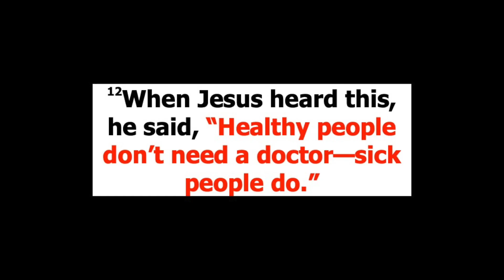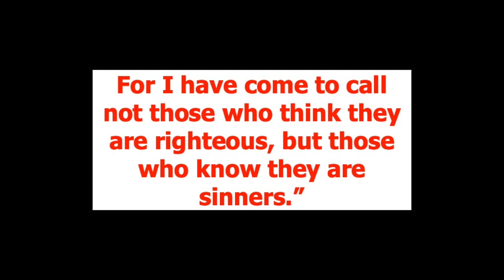Children's Message: March 20, 2022 - "Who Needs A Doctor?"